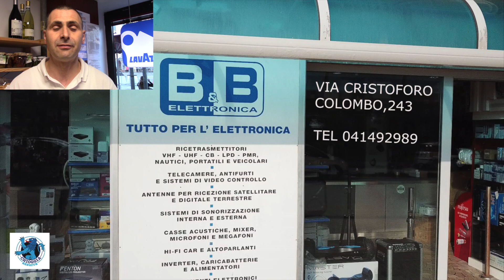METEO BROLLO: SOLE E FRESCO, MA MENO VENTO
Anche oggi una giornata soleggiata e fresca pure nel pomeriggio, nonostante la diminuzione del vento di bora. Le temperature minime non saliranno sopra i 12 gradi, le massime non oltre i 20°: sarà così anche domani, quando l’aria artica scivolerà verso est e subentrerà un anticiclone robusto, con aumento della pressione e delle temperature, in risalita sopra la media del periodo (25-26 gradi sabato e domenica).